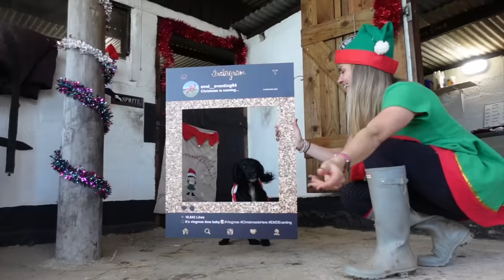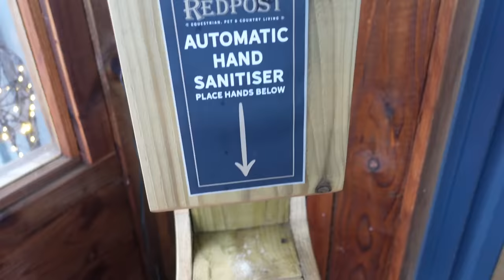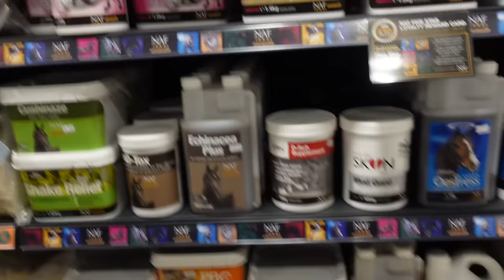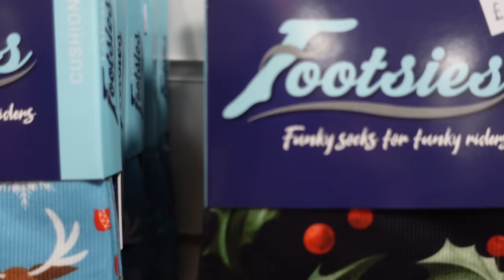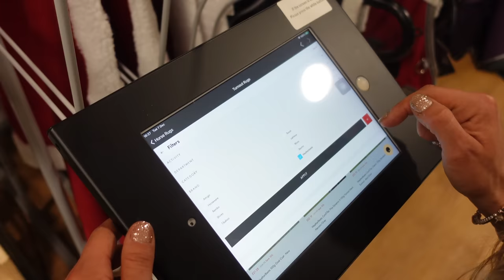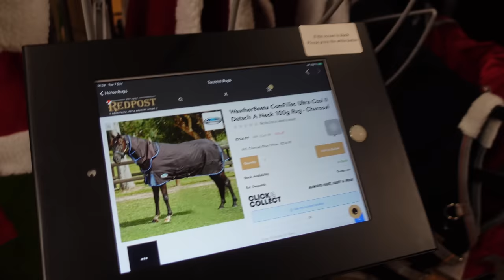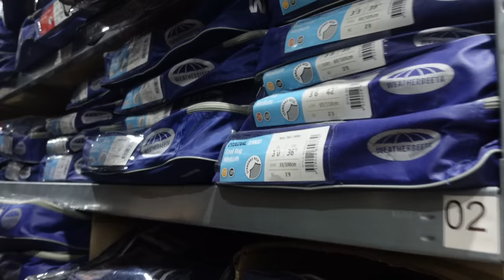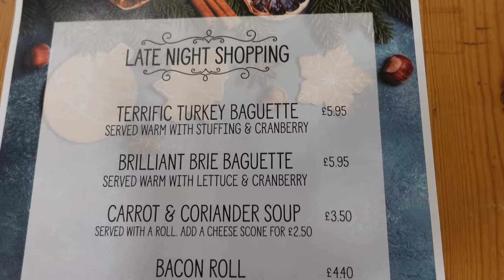SHOPPING HAUL & FUN AT REDPOST EQUESTRIAN | Equestrian Vlogmas Day 6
Tina and I head to Redpost Equestrian… tack shop of dreams 😍

Make sure you head over to Instagram for your chance to WIN a Weatherbeeta rug and liner

Be sure you check out Redpost App in the app atore here:-

See you all in another couple of days!